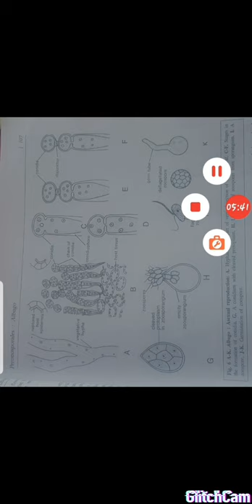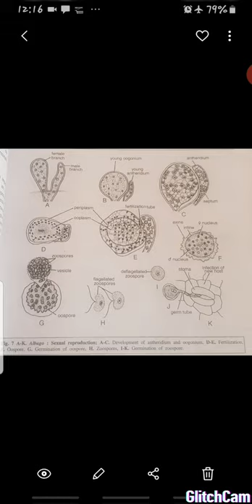STUDY OF FUNGI...Albugo candida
Albugo candida, commonly known as white rust, is a species of oomycete in the family Albuginaceae. It is sometimes called a fungus, but in fact forms part of a distinct lineage of fungus-like microorganisms, Oomycetes, commonly known as water moulds